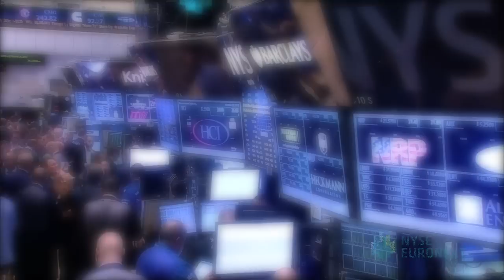Campaign to Fix the Debt Leadership and Supporting CEOs ring the NYSE Opening Bell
On Thursday, October 25, CEOs, executive leaders and guests of the Campaign to Fix the Debt will visit the New York Stock Exchange (NYSE) for a roundtable discussion on the dire need for Congress and the President to pass and implement significant debt reduction legislation.  Leaders will also participate in the Opening Bell Ceremony to convene trading for the day.

To mark the event, Maya MacGuineas, president of the Committee for a Responsible Federal Budget and head of the Campaign to Fix the Debt will ring the NYSE Opening Bell.  She will be joined on the podium by:

• Thomas Quinlan, CEO and President, R.R. Donnelley & Sons Company
• David Cote, Chairman and CEO, Honeywell
• George Paz, Chairman and CEO, Express Scripts Holding Company
• Nicolas Calio, CEO and President, Airlines for America
• Paul Stebbins, Chairman and CEO, World Fuel Services Corporation
• Daniel Glaser, Group President and COO, Marsh & McLennan Companies
• Former Senator Judd Gregg, Co-Chair of the Campaign to Fix the Debt
• Steven Rattner, lead auto advisor in the United States Treasury Department under President Barack Obama, and Steering Committee member for the Campaign to Fix the Debt
About the Campaign to Fix the Debt
The Campaign to Fix the Debt is a non-partisan movement to put America on a better fiscal and economic path. We come together from a variety of social, economic and political perspectives, around the common belief that America's growing federal debt threatens our future and that we must address it. The Campaign will mobilize key communities - including leaders from business, government, and policy - and people all across America who want to see elected officials step up to solve our nation's fiscal challenges.